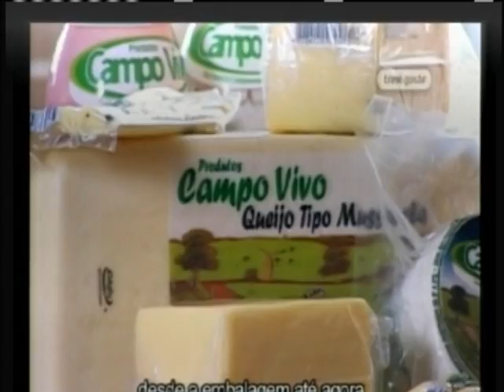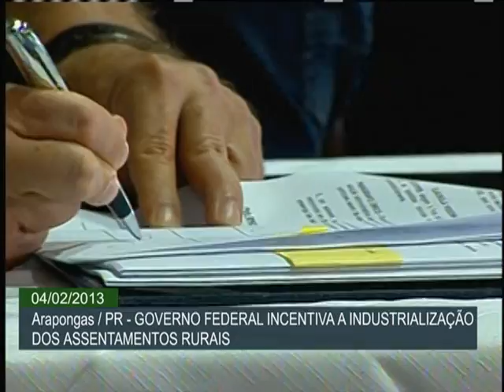Dilma inaugura agroindústria de laticínios em assentamento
ATIVIDADES DA PRESIDENTA - 04.02.13:  Inaugurada, nesta segunda-feira (4), em Arapongas, no Paraná, uma agroindústria de laticínios dirigida por mulheres e localizada em um assentamento rural da reforma agrária. Foram investidos R$ 8 milhões, do BNDES, e R$ 3,1 milhões, do Incra, para a produção de leite, iogurte, manteiga, doce de leite, queijo e requeijão. A solenidade contou com a presença da presidenta Dilma Rousseff. No evento, também foi lançado o programa Terra Forte, de apoio à agroindústria em assentamentos da reforma agrária criados ou reconhecidos pelo Incra, que pretende apoiar e promover a agroindústria em assentamentos da reforma agrária de todo o país.